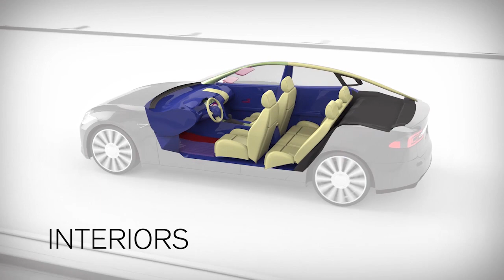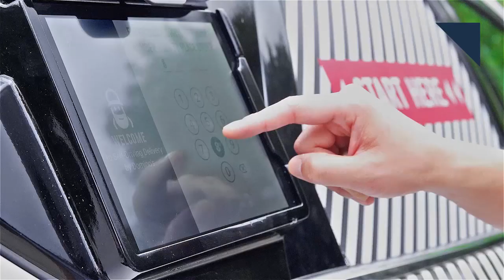Autonomous Pizza Delivery, BMW i3 Refreshed - Autoline Daily 2179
0:31 Renault-Nissan Partners w/ Dongfeng on EVs
1:02 China to Set New EV Quotas
2:04 Aston Martin Going Electric
2:59 BMW i3 Refreshed, Gets Sport Model
4:45 EV Programs Impacting Low Volume Vehicles
5:31 Ford Robo Cars Delivering Domino’s Pizza